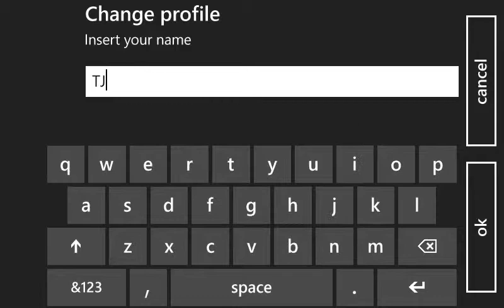Space Accelerator gameplay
Space Accelerator is a game where you drive through an asteroid field and loot it as you go. Secure your place on the scoreboard and earn in-game money by achieving greater speeds. You can visit the in-game shop to buy new ships, avatars and beautiful backdrops.
Also available for Android in the Google Play Store!